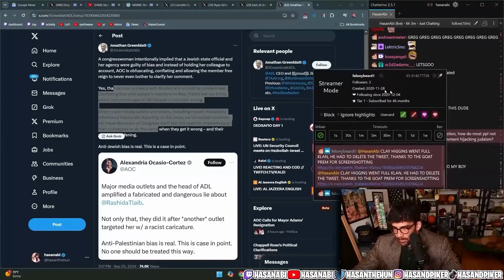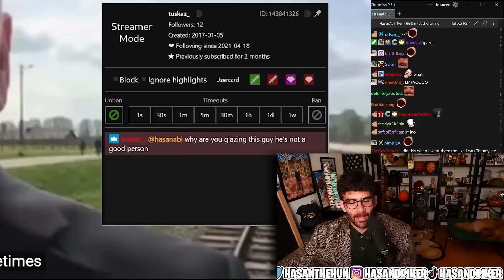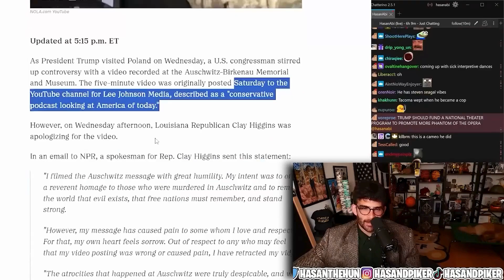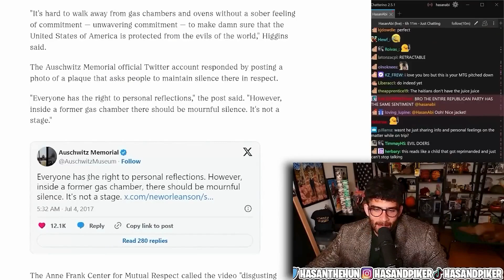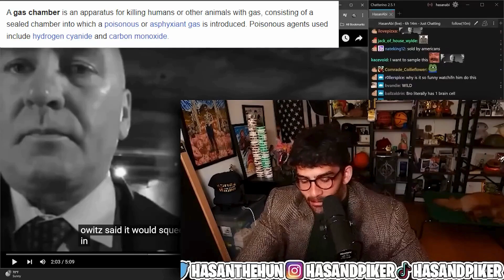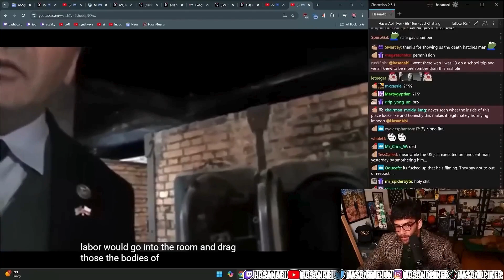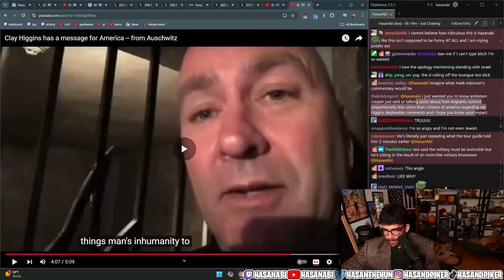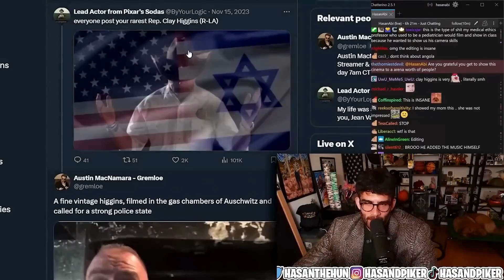Clay Higgins Is UNHINGED! | Hasanabi Reacts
Follow Hasan's Socials:
Main Channel ►    / hasanabi
Watch live EVERYDAY ►   / hasanabi
  / hasanthehun
  / hasandpiker